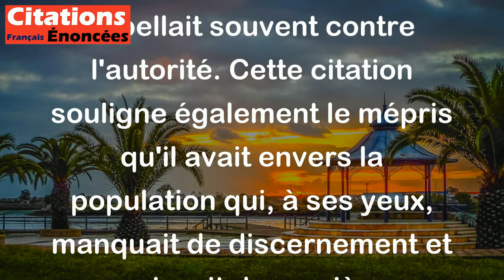Le peuple ? Un âne qui se cabre ! - Victor Hugo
Victor Hugo a employé cette citation pour exprimer son point de vue négatif sur le peuple. Il considérait que le peuple ne se laissait pas facilement diriger et se rebellait souvent contre l'autorité. Cette citation souligne également le mépris qu'il avait envers la population qui, à ses yeux, manquait de discernement et agissait de manière irrationnelle.